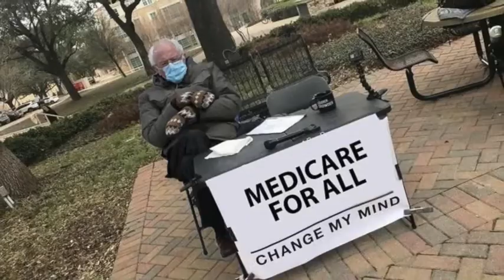Old Mittens Man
Jumping on the Bernie bandwagon, or is it the Bernwagon? It's all too hilarious, what we need in these troubled times.